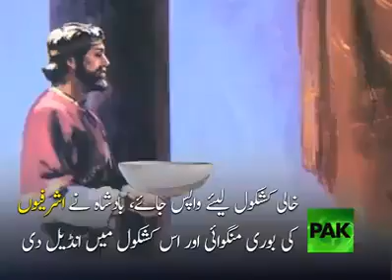Ak badsha ki khani or Pakistani ki khani